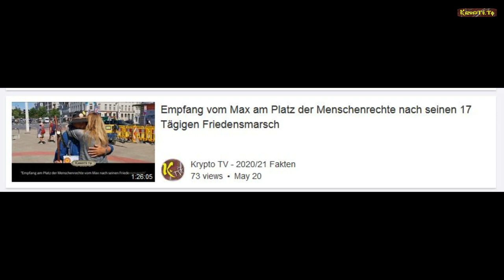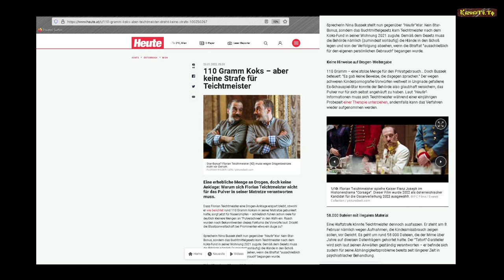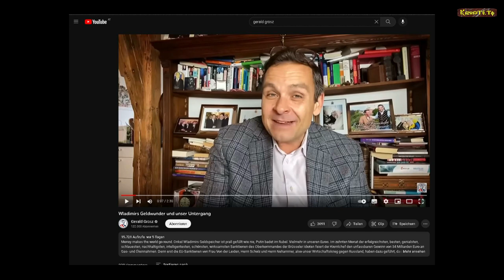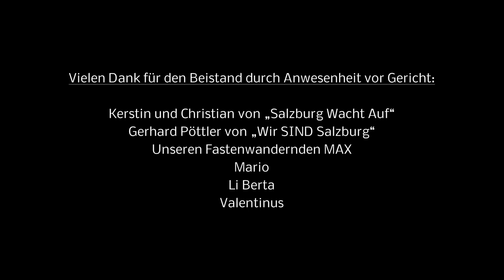3 Strafanzeigen gegen ELVISTheBouncer - Landesverwaltungsgericht spricht Ihn in allen Punkten Frei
3 Strafanzeigen gegen ELVISTheBouncer - Landesverwaltungsgericht spricht Ihn in allen Punkten Frei

Quellen Nachweise:

110 Gramm Koks – aber keine Strafe für Teichtmeister und 58.000 Dateien die Kindesmissbrauch zeigen

Gerichtsverhandlung über unsere "Angeblichen" Untaten beim Bahnhof vom 9.1.2022

Unsere Unterstützung für MAX bei Gericht & einige andere Abenteuer

Eine MAX-imale Fastenwanderung ab 02. Mai 2022.

Empfang vom Max am Platz der Menschenrechte nach seinen 17 Tägigen Friedensmarsch